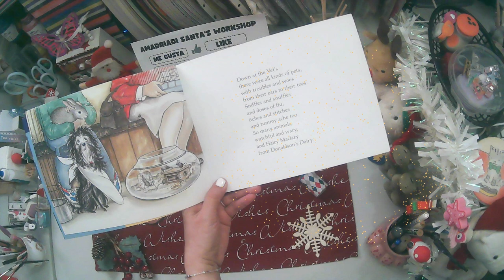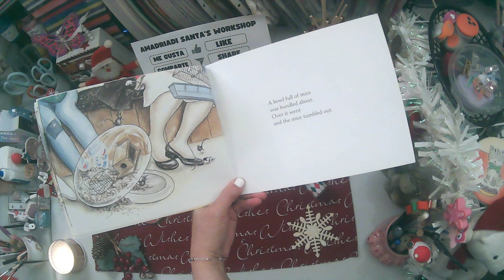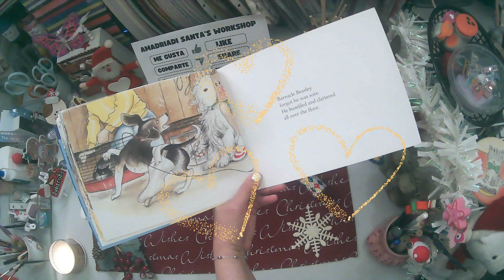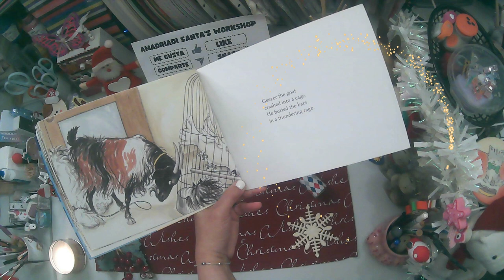🎅 El Peludo Maclary ❄